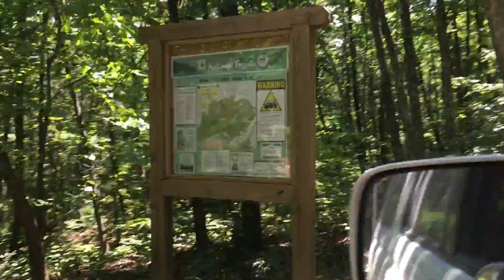Weekend Off Road Adventure: VA Mountains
We take a three day trip to Virginia for off roading. 4 4runners from Ohio drive there and meet up with 4 jeeps.
DJI phantom 4 for aerial shots.